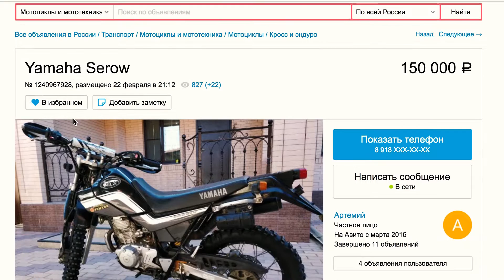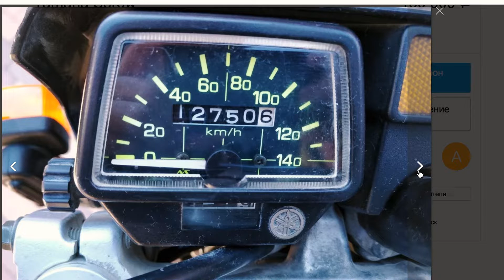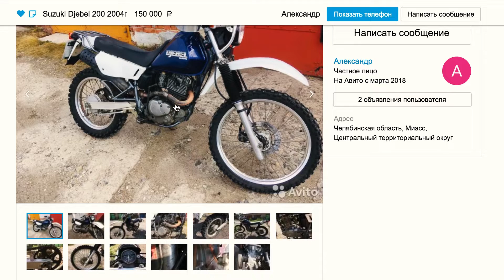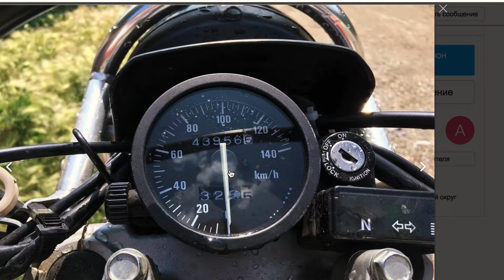Yamaha Serow XT225 или Suzuki Djebel 200 Муки ВЫБОРА, Что взять?